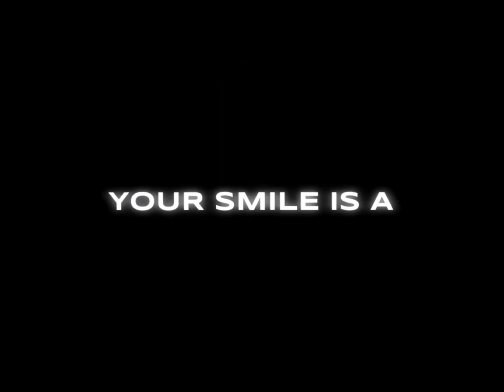Beautiful lie meme ll Wildcraft ll